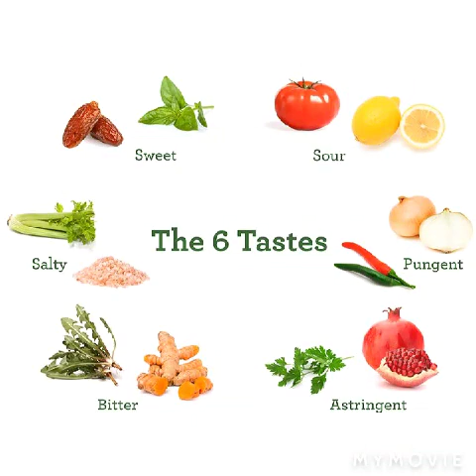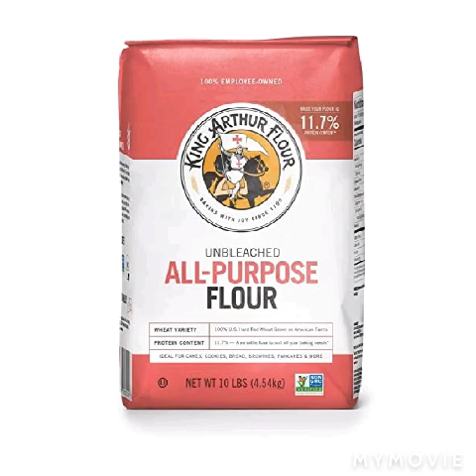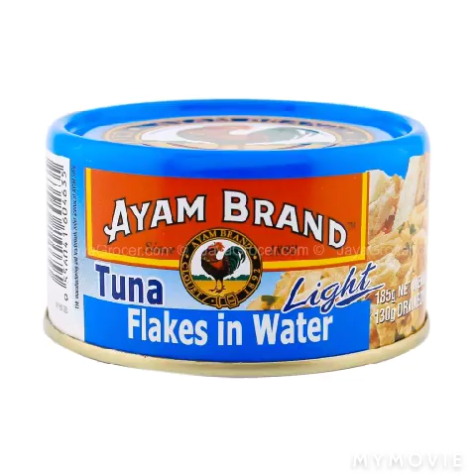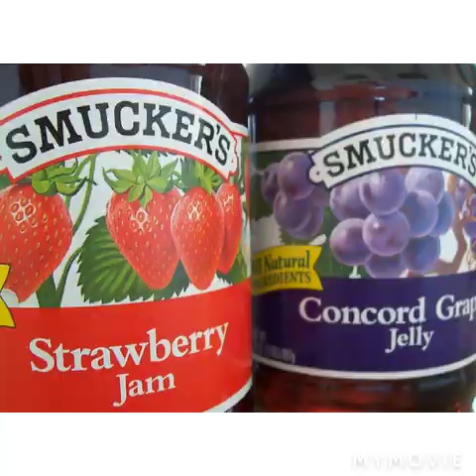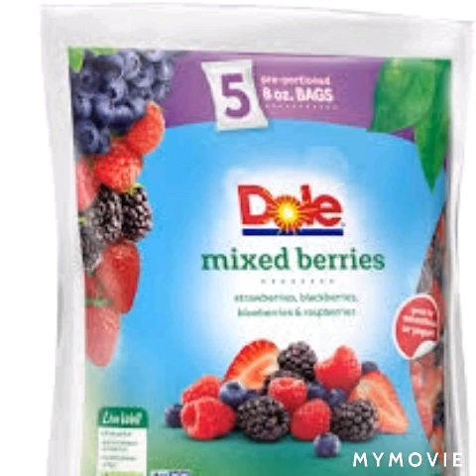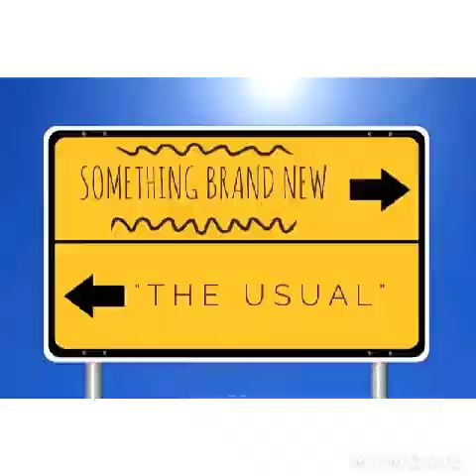Kitchen Food Stock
Here's a list of all the foods that I mention in the video.

Basic items:
SALT
PEPPER
EXTRA VIRGIN OLIVE OIL
VEGETABLE OIL
BALSAMIC VINEGAR
ALL PURPOSE FLOUR
BAKING POWDER
BAKING SODA
SUGAR
HONEY
COFFEE
TEA
WHITE RICE
BROWN RICE

PASTA: WHOLE GRAIN, RICE NOODLES OR EGG NOODLES

CRACKERS
BISCUITS
SEEDS
PEANUT BUTTER
BREAKFAST CEREAL
ROLLED OATS
CHICKEN BROTH

BEANS: NAVY BEANS, CHICKPEAS, BLACK BEANS

CANNED VEGETABLES: CORN, GREEN BEANS

CANNED TOMATOES
TOMATO PASTE
TUNA

SPICES: BAY LEAVES, CAJUN SEASONING, CHILI POWDER, CURRY POWDER, GARLIC POWDER, GROUND CLOVES, GROUND CUMIN, GROUND GINGER, OREGANO, PAPRIKA, ROSEMARY, THYME, NUTMEG.

MILK, BUTTER, YOGURT, CHEESE, EGGS

Fresh Produce:
Apples
Avocados
Bananas
Bell peppers
Broccoli or cauliflower
Carrots
Celery
Lemons
Limes
Leafy greens: like spinach, kale or swiss chard
Lettuce
Cilantro
Flat-leaf parsley
Thyme
Scallions
Garlic
Ginger
Potatoes
Onions
Tomatoes

Condiments
Jelly or jam
Ketchup
Mustard
Mayonnaise
Pickles
Hot sauce: Tabasco, Sriracha or sambal
Worcestershire sauce
Soy sauce
Fish sauce

For The Freezer
Ground beef
Chicken breast
Sandwich bread
Vegetables: Such as peas, spinach, corn
Frozen Fruit
And Vanilla ice cream